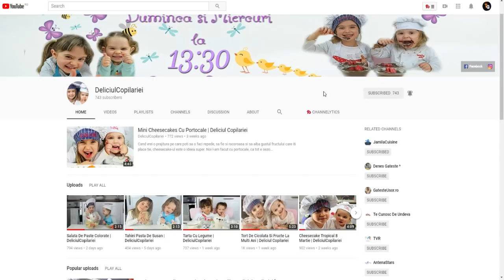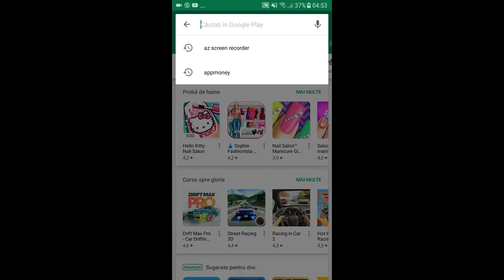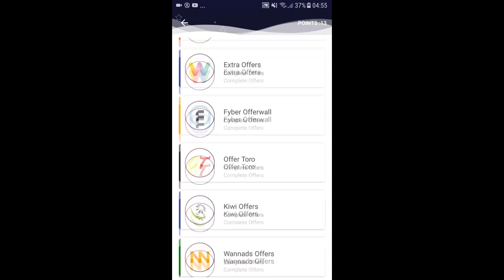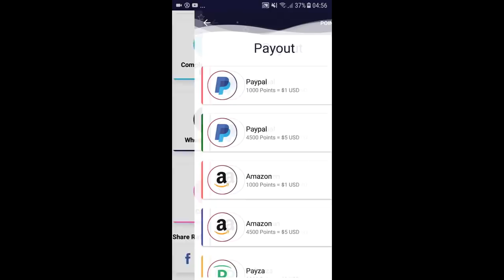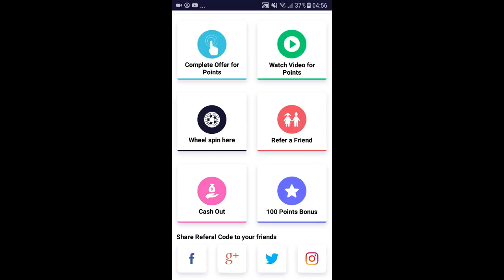Cum faci BANI cu TELEFONUL (2018)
In acest video va voi arata cum puteti face bani cu telefonul vostru Android sau IOS folosind o aplicatie care este foarte usor de folosit.